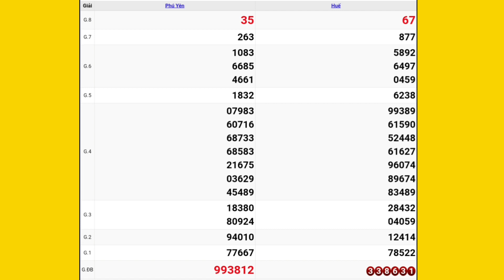XSMT - Xổ Số Miền Trung ngày 12/04/2021 - KQXS MIỀN TRUNG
Mời bà con xem Quay thử xổ số miền trung